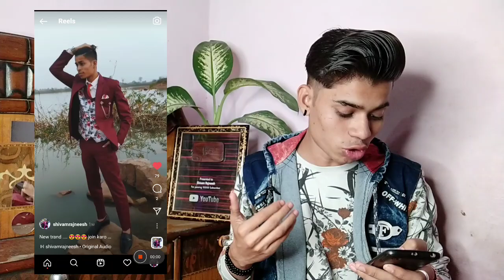Instagram Reels viral kaise kare 2022 / { Secret 🤫 } Reels viral kaise kare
🔸Video Related  -:

instagram pe views kaise badhaye
instagram views kaise badhaye
insta views kaise badhaye
instagram par reels viral kaise kare
reels pe views kaise laye

🔹ꜱᴇᴄᴏɴᴅ ᴄʜᴀɴɴᴇʟ -:
ꜱʜɪᴠᴀᴍ ʀᴀᴊɴᴇᴇꜱʜ ᴇxᴛʀᴀ
🔹ᴛʜɪʀᴅ ᴄʜᴀɴɴᴇʟ -:
 ꜱʜɪᴠᴀᴍ ʙɪɴᴅᴀᴀꜱ ʙᴏɪ